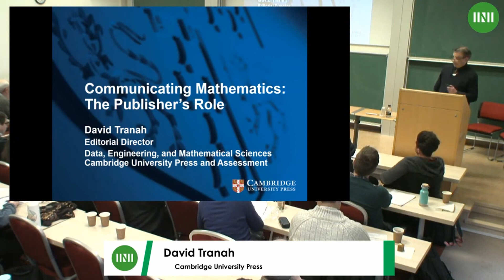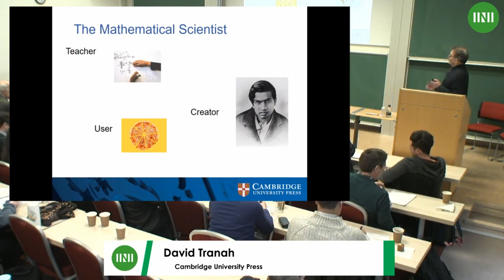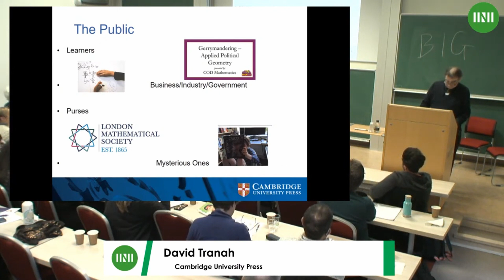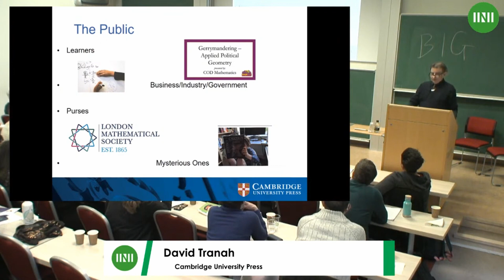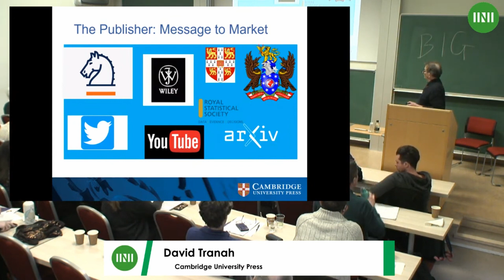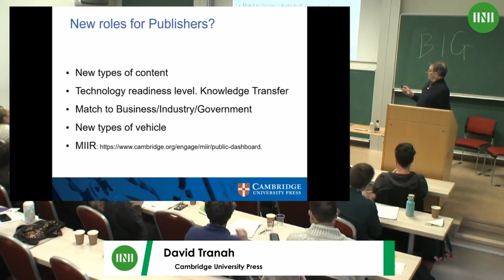Mr. David Tranah | Communicating Mathematics: The Role of the Publisher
Speaker(s): Mr David Tranah (Cmabirgde University Press)

Date: 25 January 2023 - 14:55 to 15:10
Session Title: Communicating Mathematics: The Role of the Publisher
Event: (TGM127) Communicating Mathematics for the Public